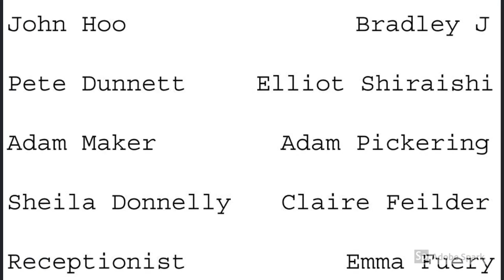So Long Jimmy Part 3: A Hoo and Dunnet Story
As we movie more and more into this gripping detective story, Hoo and Dunnett investigate more potential suspects.My naked gun style spoof continues...

Special thanks to Elliot Shiraishi, Adam Pickering, Claire Feilder and Emma Fuery for their voices.